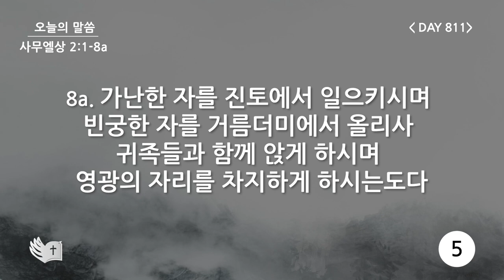테필린 [Day 811] 사무엘상 2:1~8a 5번 선포